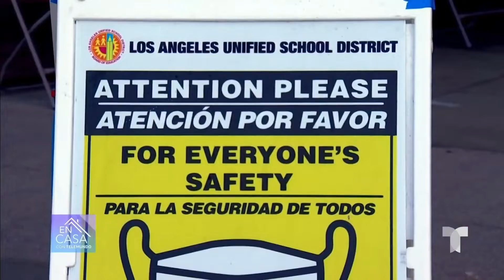Escuelas públicas de Los Ángeles piden de forma obligatoria mascarillas quirúrgicas | Telemundo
El distrito escolar de Los Ángeles ya no aceptará que los alumnos acudan a los planteles con cubrebocas de tela.